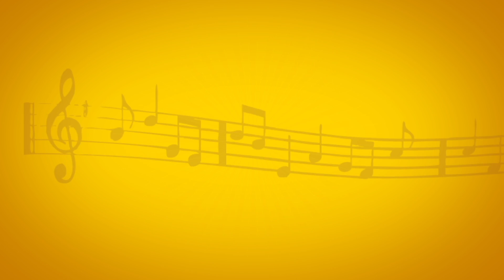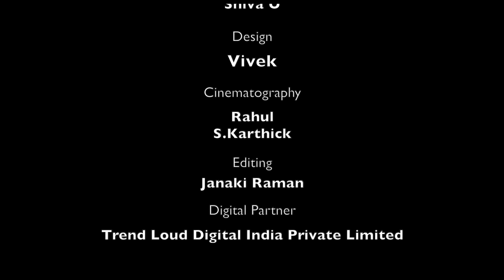திருப்பாவை பாசுரம் - 1 | Pavithra Jayaraman | Ghatam Umashankar | Thiruppavai | Vikku TV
Thiruppavai Pasuram Credits :-
Vocal: Pavithra Jayaraman
Concept Device By Ghatam Umashankar
Cluster Head: Arun
Cluster Manager: Shiva U
Design: Vivel & Maharajan
Cinematography: Veera, S. Karthick, S. Velmurugan
Editor: Janaki Raman
Digital Partner: TrendLoud Digital India Private Limited